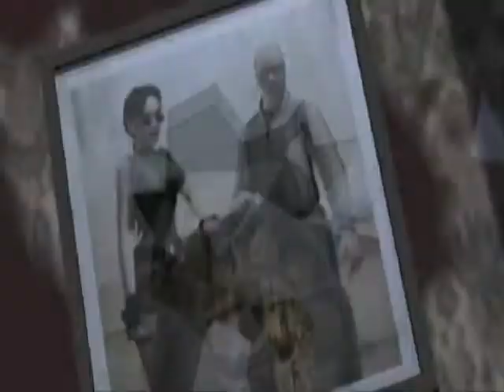Lara & Kurtis -Until The Day I Die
i think this is my best video yet, but since it is only my fourth, i guess thats not saying much lol. Until the day i die by story of the year is the song. hope you like it! :) lyrics to the song-Until The Day I Die lyrics

I'll spill my heart for you, for you
Until the day I die
I'll spill my heart for you

As years go by
I race the clock with you
But if you died right now
You know that I'd die to
I'd die too

You remind me of the times
When I knew who I was (I was)
But still the second hand will catch us
Like it always does

We'll make the same mistakes
I'll take the fall for you
I hope you need this now
Cause I know I still do

Until the day I die (Until the day I die)

Should I bite my tongue?
Until blood soaks my shirt
We'll never fall apart
Tell me why this hurts so much
My hands are at your throat
And I think I hate you
But still we'll say, "remember when"
Just like we always do

Yeah I'd spill my heart!!!
Yeah I'd spill my heart for you!!!

We made the same mistakes
Mistakes like friends do

Made the same mistakes

random keywords- lara croft kurtis trent angel of darkness aod reborn tomb raider 6